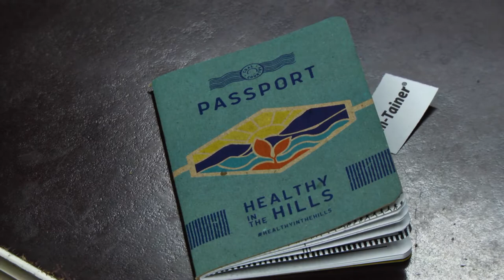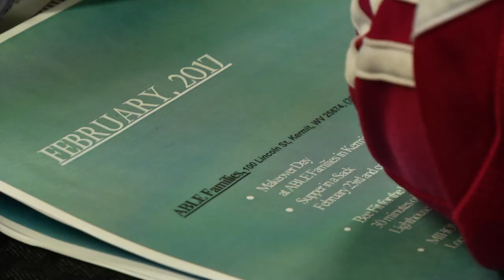Passport to healthy living